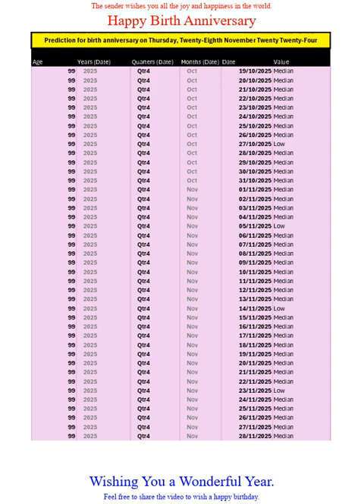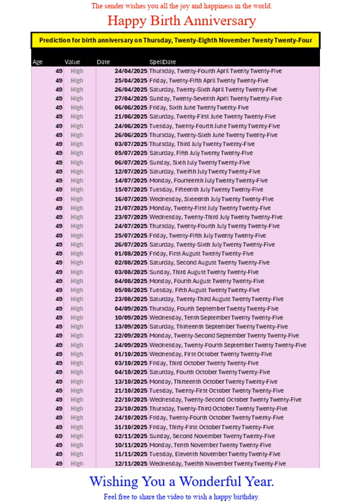Happy Birth Anniversary for Nov 2024